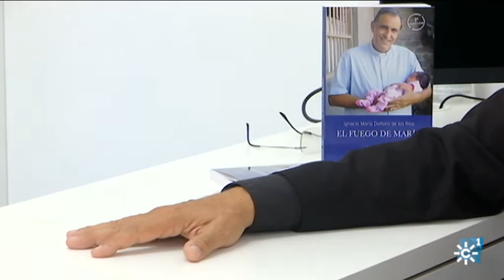Ignacio María Doñoro y el Hogar Nazaret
Ignacio María Doñoro de los Ríos es  sacerdote y fundador del Hogar Nazaret. Tras años como capellán militar, en 2002 logra salvar la vida de un niño que había sido vendido para el tráfico de órganos en El Salvador. Desde entonces se ha dedicado a luchar contra la trata de menores creando varias asociaciones dedicadas a recoger a niños y adolescentes de la calle para darles un hogar y sacarlos de situaciones de extrema pobreza. Es así como funda el Hogar Nazaret en la selva amazónica de Perú. Esta experiencia viene recogida en su libro  El Fuego de María.

Programa "Testigos Hoy",  22 de agosto  de 2021. Canal Sur Televisión